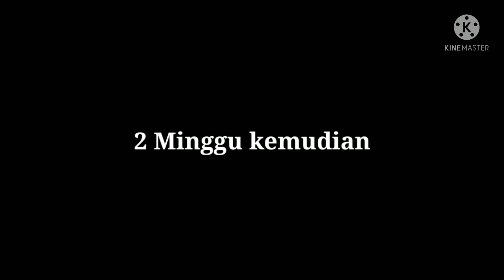pov:"aku harap kamu bahagia di neraka {Gacha Life Indonesia 🇮🇩}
ib:Vint